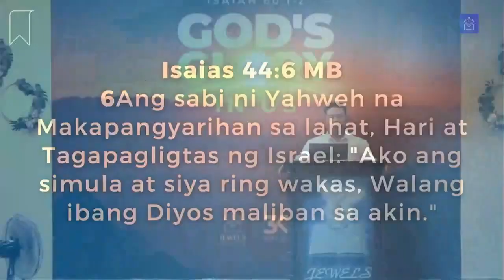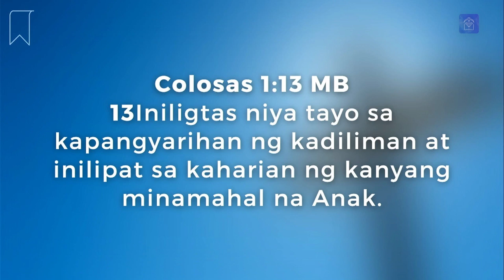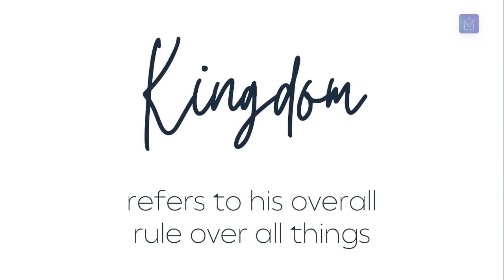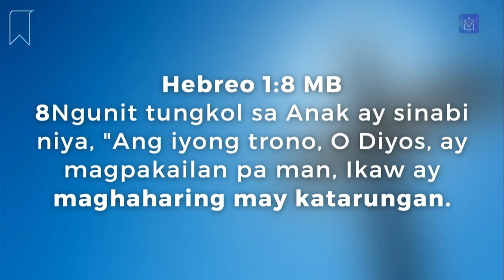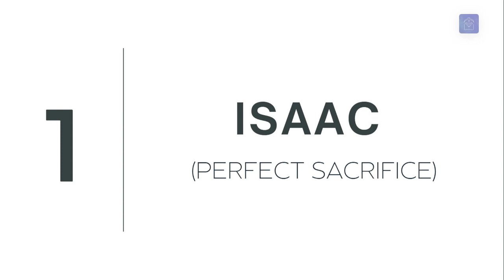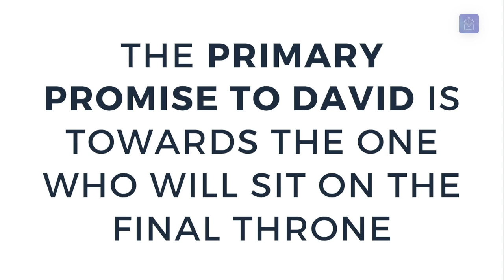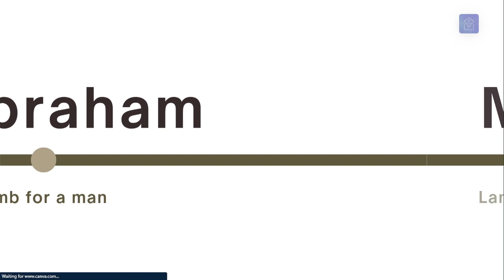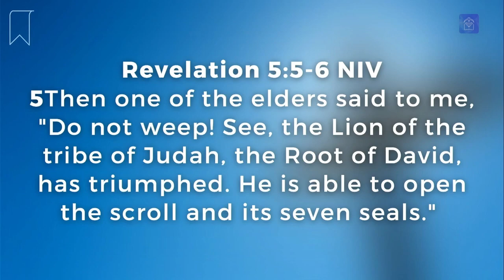Message: Jesus, Our Redeemer and King (Ptr. Felix Villafranca, Jr.)